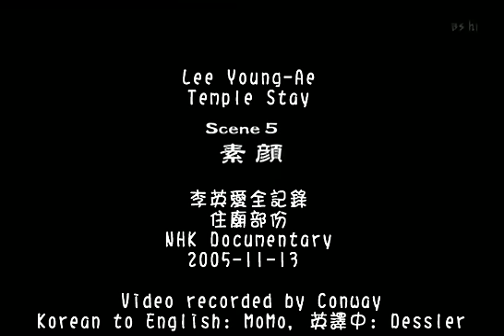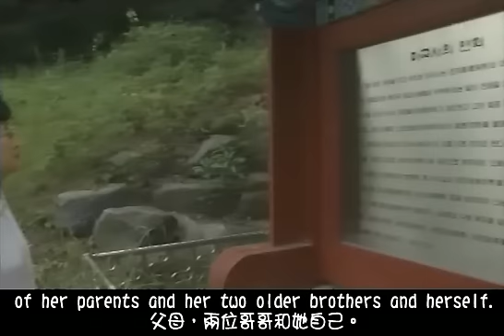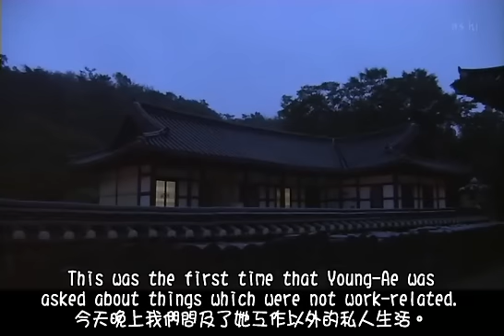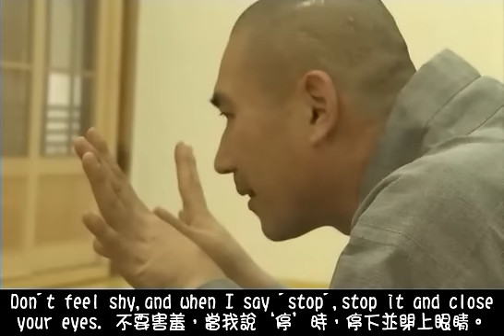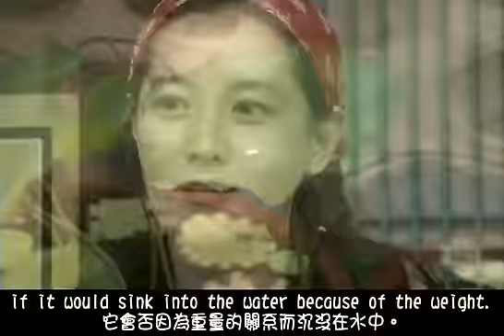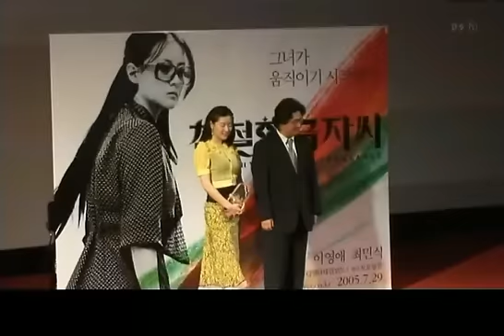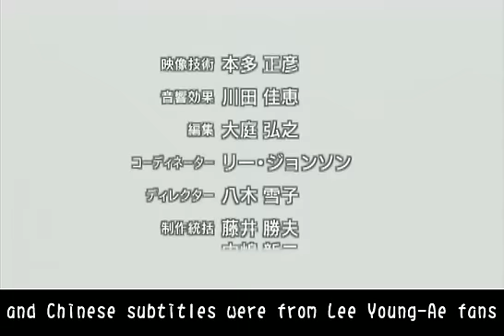Lee Young-ae 李英愛 2005 Documentary Part 2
Lee Young-ae 이영애 李英愛 イ・ヨンエ
Made for LYA's international fans

NHK Documentary...
Video edited by wy woo